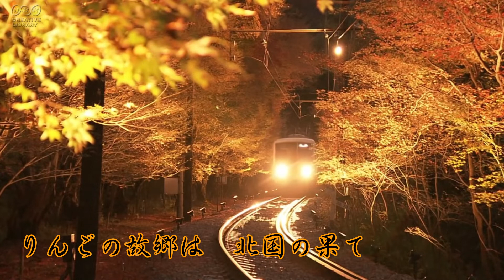津軽のふるさと 尺八 大橋庸晃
美空ひばりさんの津軽のふるさとを尺八の1尺6寸管で吹奏してみました。